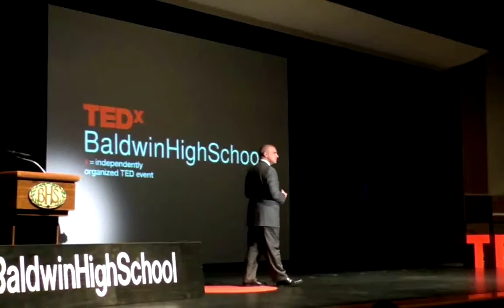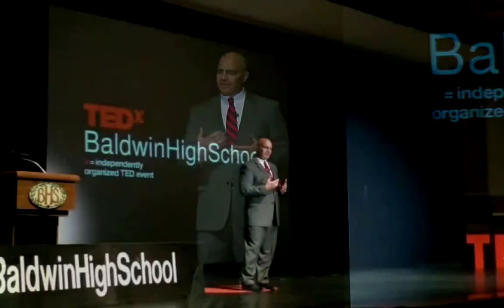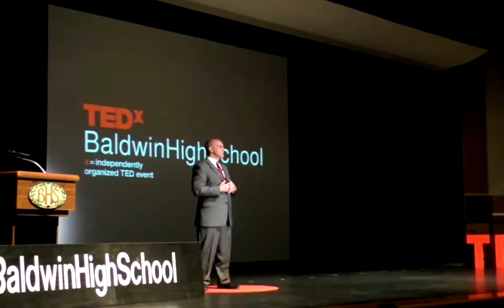Look Before You Leap | Larry Pantuso | TEDxBaldwinHighSchool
In his career, Larry Pantuso has witnessed a clear societal and educational bias that has affected many people. The problem stems from the perception that every high school graduate will and should go to college upon graduation from high school. While a noble goal, it is very naïve to think we can ask a 17 or 18 year old graduate with very minimal exposure to the real world to decide what they want to do with the rest of their life when they graduate.  This talk speaks to this problem provide some data relative to the number of college students that drop out before their first year is complete. Solving this problem requires a public –private partnerships to expose students to a wide array of career choices beginning in the middle school and continuing through high school in an effort to provide students real life experience and factual data to help them make sound decisions.

Lawrence Pantuso, RN, MBAHealthcare Administrator and former School Board Member has a Bachelor of Science in Nursing from Carlow College and a Master of Business Administration with an emphasis in Health Systems Management from Grand Canyon University. He also has an Executive Certificate from The University of Pennsylvania Wharton School of Business and he is a Certified Strategic Planner holding a certificate from the Society for Healthcare Strategy and Market Development of the American Hospital Association. He has worked in the healthcare sector in various roles for thirty years. He is currently a Vice President for a not for profit health system. He has served one term as a School Board Director and has three children.